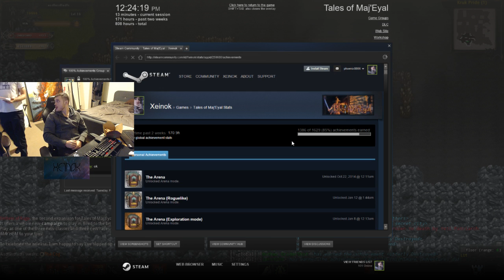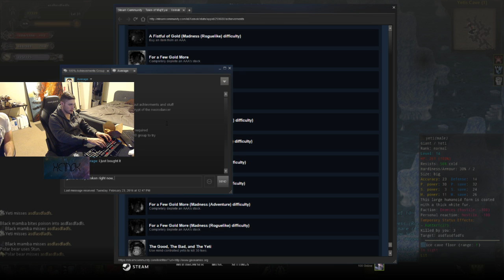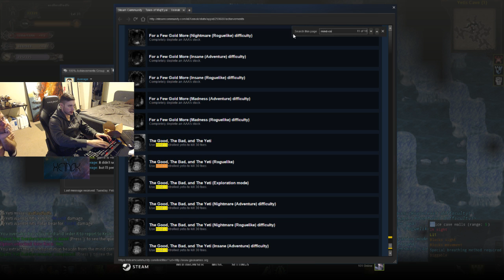Xeinok 100%: ToME Embers of Rage